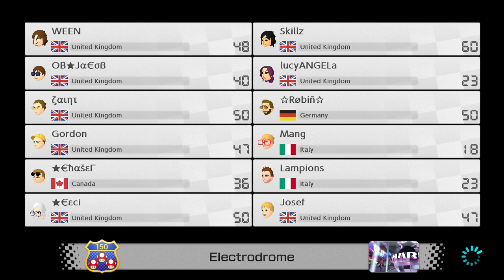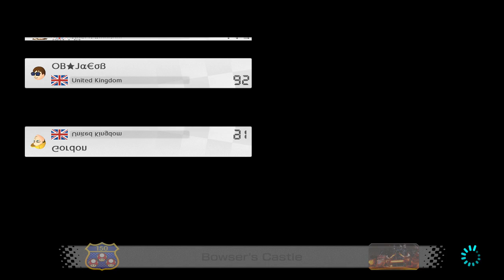Mario Kart 8 Deluxe Online - LAKITU FRIEND ROOM